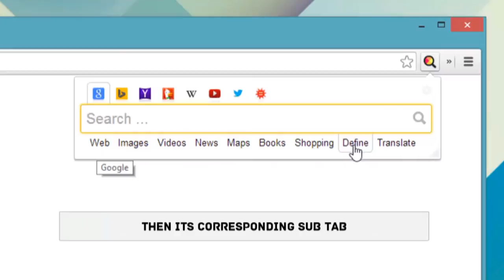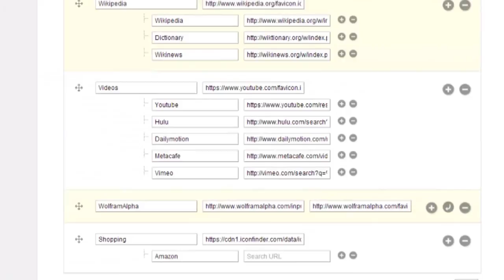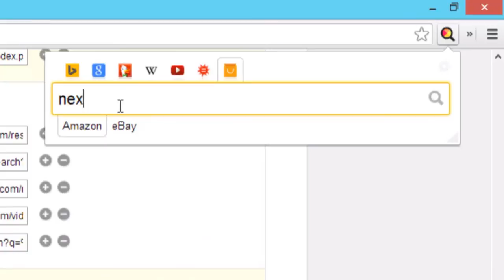All in one web searcher - Browser extension for Chrome and Opera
All in one web searcher is a simple extension for searching multiple websites easily without any click. Add custom search sites and customize completely.

Features ==

  - Simple and fast UI for quick searches
  - Add multiple search sites easily and customize the order.
  - Add sub search sites like "Images" search, "Map" search etc for easy search.
  - Keyboard shortcuts to cycle through the tabs.
  - Custom/Automatic icons for the tabs can be used.
  - No unwanted background process and memory. Light and fast extension.
  - Available in two themes
  - Text free extension and hence multilingual

Available for ==

Using the extension ==

 - Add custom search sites as per your need.
 - Click the extension icon, hover the search tabs, type the search term and press enter to search the selected site.
 - Press "tab" or "alt" keys to cycle through tabs if needed.

Note ==

After installing, please go to options page and change the "Tab selection method" to hover or click according to the likeness.

Set a keyboard shortcut for opening the popup under "Manage extensions" page for even quicker search.